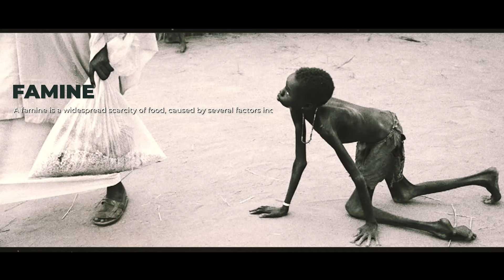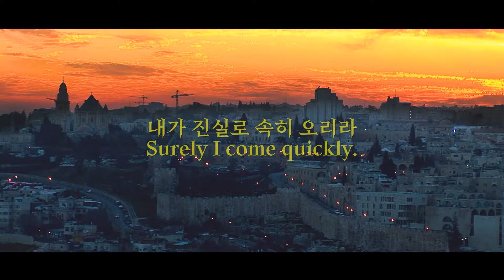나는 누구를 믿고 누구를 사랑하는가?